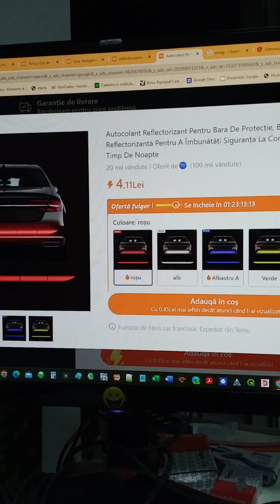13 iulie 2024